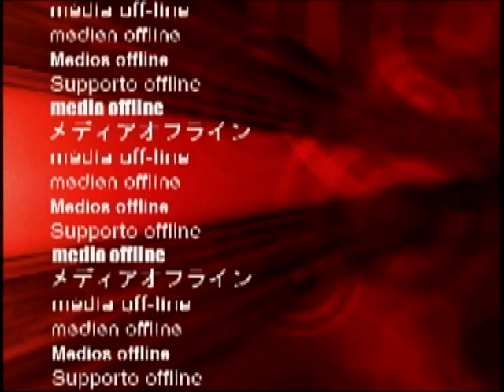Violoníssimo Thiago Pedrolli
Participação de Thiago Pedrolli com meu acompanhamento ao Violão de 7 Cordas,  no Programa Violoníssimo, exibido na quarta (19/08/15) às 22h30, com reprise na sexta (21/08/15) às 19h30, na TV Educativa ES, Vitória: Canal 2, NET - 15, RCA-05 e Via Cabo- 14, com apresentação de Fabiano Mayer .